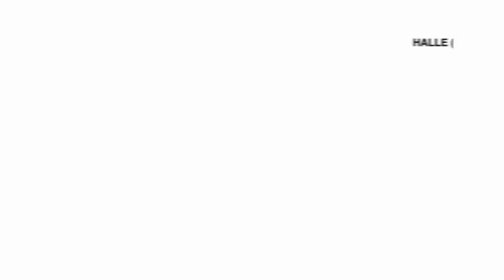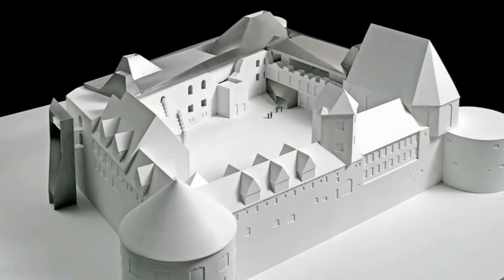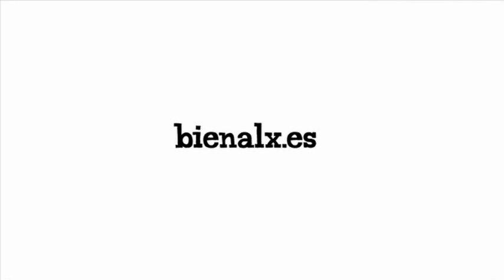Ampliación del Museo de Moritzburg - Nieto / Sobejano - BEAUX 2009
MENCIÓN ARQUITECTURA DE LA X BIENAL
Video entrevista realizada por Studio Banana TV en el marco del proyecto audiovisual de la X Bienal Española de Arquitectura y Urbanismo 2009